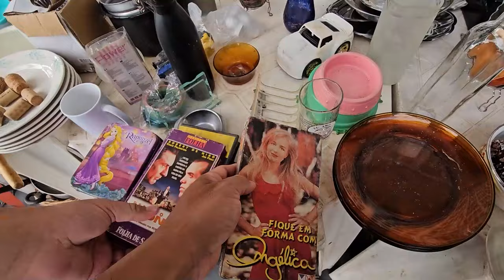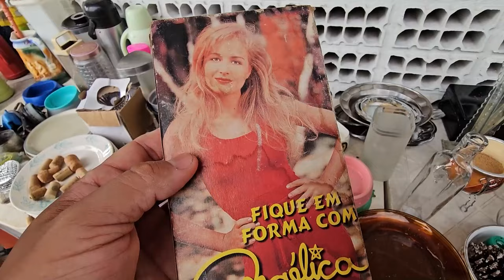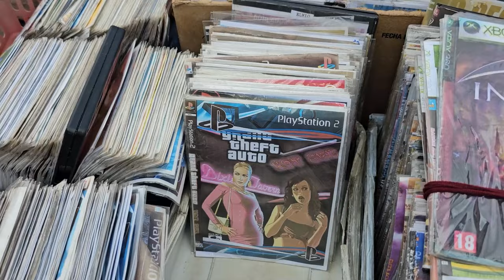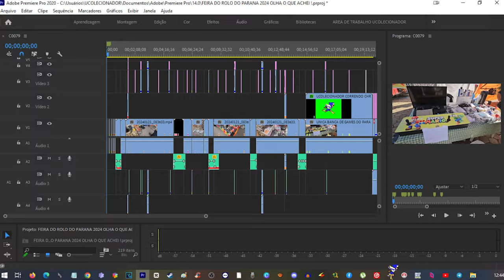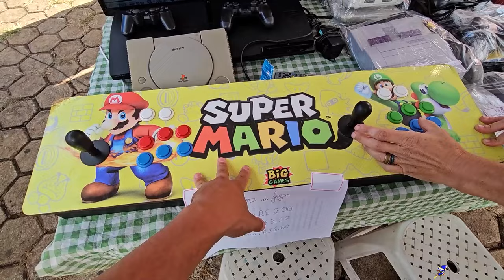VIDEOGAMES da FEIRA do ROLO do PARANÁ !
As oportunidades que encontrei na feira do rolo do paraná !

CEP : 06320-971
DIEGO RAMIRES !

🟣 PSN e LIVE: UColecionador
⭕ Skype: UColecionador2
🟣 YouTube Canal: UColecionador !